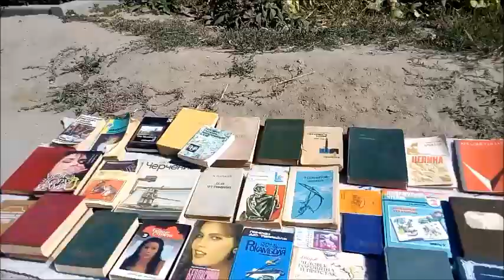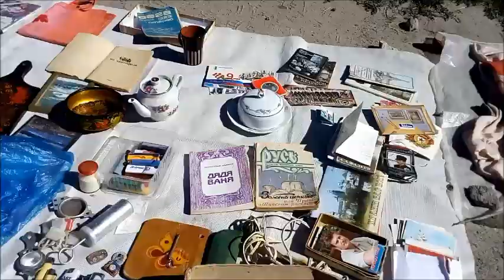Барахолка на Дар Горе в Ворошиловском районе Волгограда осень 2022 года ч 3 Flea market in Volgograd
Барахолка на Дар Горе она же Кинотеатр Мир в Ворошиловском районе Волгограда летом 2022 года.
Flea market on Dar Gora aka Mir Cinema in the Voroshilovsky district of Volgograd in the summer of 2022
2022 年夏天伏尔加格勒 Voroshilovsky 区 Dar Gora 又名 Mir Cinema 的跳蚤市场
Flohmarkt auf Dar Gora alias Mir Cinema im Woroschilowsky-Viertel von Wolgograd im Sommer 2022
2022 年の夏、ヴォルゴグラードのヴォロシロフスキー地区にあるダル ゴラ別名ミール シネマのフリー マーケット
Marché aux puces sur Dar Gora alias Mir Cinema dans le quartier Vorochilovsky de Volgograd à l'été 2022
2022년 여름 볼고그라드의 보로쉴로프스키 지구에 있는 다르 고라 일명 미르 시네마의 벼룩 시장
Mercado de pulgas en Dar Gora aka Mir Cinema en el distrito Voroshilovsky de Volgogrado en el verano de 2022
سوق السلع المستعملة في دار جورا الملقب بسينما مير في منطقة فوروشيلوفسكي في فولغوغراد في صيف عام 2022
Mercado de pulgas em Dar Gora, também conhecido como Mir Cinema, no distrito de Voroshilovsky, em Volgogrado, no verão de 2022
2022 की गर्मियों में वोल्गोग्राड के वोरोशिलोवस्की जिले में डार गोरा उर्फ ​​मीर सिनेमा पर पिस्सू बाजार
Mercato delle pulci su Dar Gora aka Mir Cinema nel quartiere Voroshilovsky di Volgograd nell'estate del 2022
2022 کے موسم گرما میں وولگوگراڈ کے ضلع ووروشیلووسکی میں ڈار گورا عرف میر سنیما پر پسو بازار
Барахолка на Дар Горі вона ж Кінотеатр Мир у Ворошилівському районі Волгограда влітку 2022 року
Волгоградтың Ворошиловский ауданындағы Дар Гора ака Мир кинотеатрындағы барахолка 2022 жылдың жазында
Volgogradning Voroshilovskiy tumanidagi Dar Gora aka Mir kinoteatridagi buyum bozori 2022 yil yozida
Бозори барахолхона дар кинотеатри Дар Гора ба номи Мир дар ноҳияи Ворошиловскийи Волгоград тобистони соли 2022
Pchli targ na Dar Gora, czyli kino Mir w Wołgogradzkiej dzielnicy Woroszyłowskiego latem 2022 r.
بازار کک در دار گورا یا سینمای میر در منطقه وروشیلوفسکی ولگوگراد در تابستان 2022